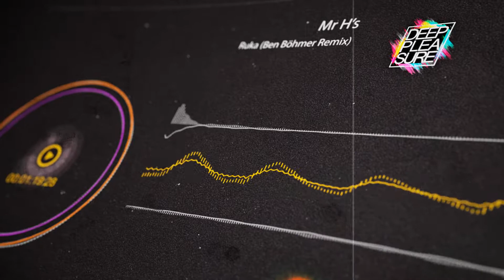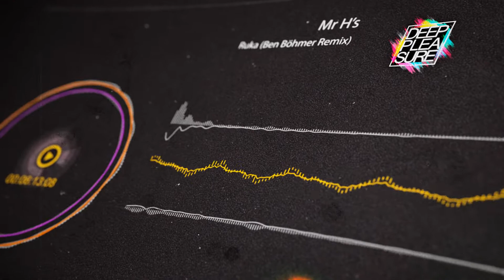MR H's - Ruka (Ben Böhmer Remix)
✖ MR H's, Ben Böhmer  ✖

✖ LETS GO DEEP ✖

✖ Promotional use only, will remove on request! ✖